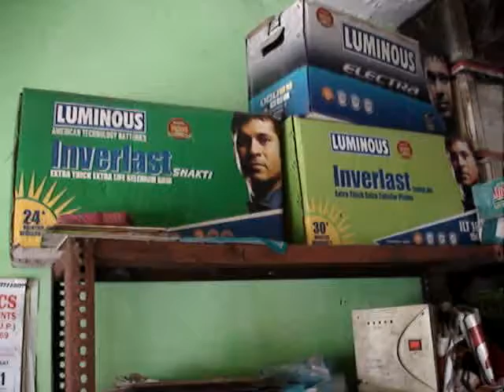Battery Dealers Noida - New Taj Battery Noida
New Taj Battery (Sale & Purchase of Inverter, Battery & UPS) Old Battery & Scrap Battery Buyer) 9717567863, 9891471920